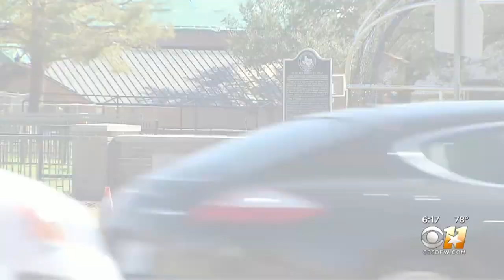\Interrupted By Lightning, Then COVID-19, Seniors At St. Mark’s School Carry On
The 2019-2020 school year will certainly go down as a memorable one, especially for high school seniors. But at some Dallas schools, that's not just because of COVID-19.